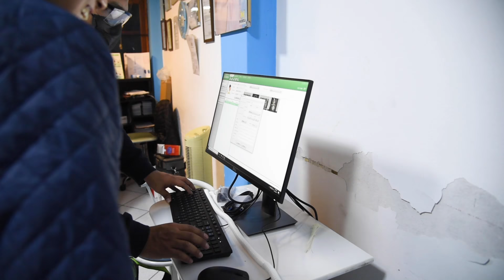Instalación Pax-i 3D Smart Plus - Dr. Fredy Solis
⚡️ Les presentamos la instalación del equipo Pax-i 3D Smart Plus de la marca Vatech para el Dr. Fredy Solis en su centro América Dent, ubicado en el distrito de La Molina⚡️